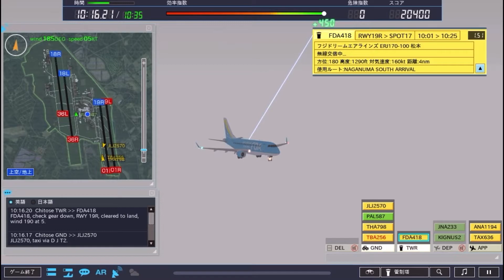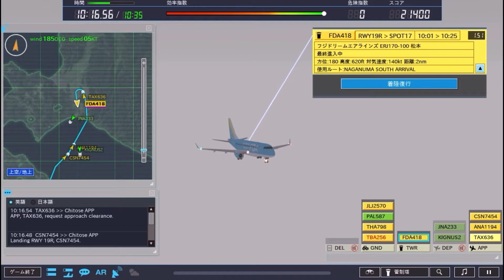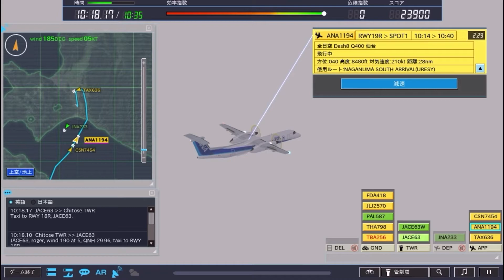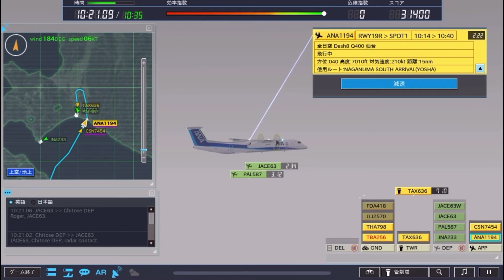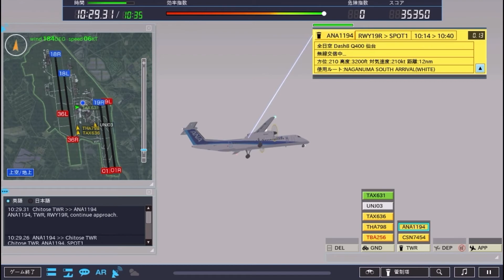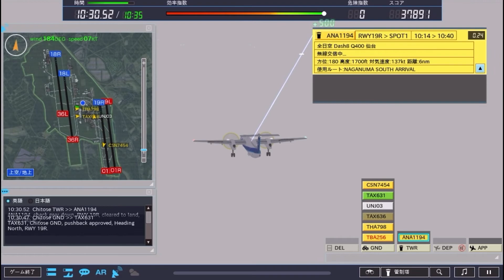【ぼくは航空管制官4 新千歳】ステージ4 Sランク/ATC4 RJCC New Chitose Stage4 S rank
時期的には春から夏に移行する期間でしょうか？
今回のステージは、空港とその周辺が海霧に覆われているのが特徴的です。
視界が悪くなっているため、ビジュアルアプローチが出来ない他、UNJ02の報告でB滑走路が閉鎖されてしまいます。
そのため、旅客機はA滑走路しか使用することが出来ません。

そして案の定視界不良の為 、TBA256が誘導路上でストップし、フォローミーカーが来るまで大型機を待たせなくてはいけなくなります。

Is it the period of transition from spring to summer?
 The characteristic of this stage is that the airport and its surroundings are covered with sea fog.
 Due to poor visibility, a visual approach is not possible, and Runway B will be closed as reported by UNJ02.
 Therefore, passenger planes can only use Runway A.

 And due to the poor visibility, the TBA256 will stop on the guideway and large aircraft must wait for a until the follow me car arrives.

1:21~

TBA256 ｢Chitose Ground,I am TBA256, I would like
                 to speak in Japanese.  The visuals are bad
                 and I'm about to remove the taxiway, so
could you give me a follow me car I'm
                 probably this place is near D9.｣

Chinese GND「TBA256, this is Chitose ground.
                          understood.  We will request a follow
                          me car, so please wait on the spot.  I
                          think that the induction will probably
                          start after about 20minutes.」

TBA256「understood.  Thank you very much.
                 TBA256」